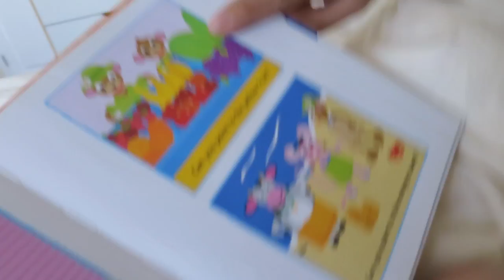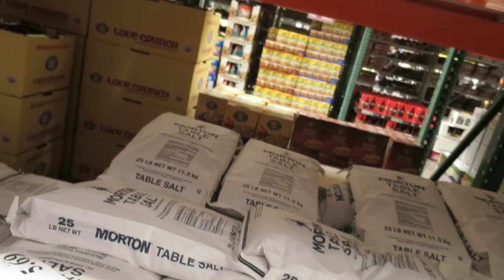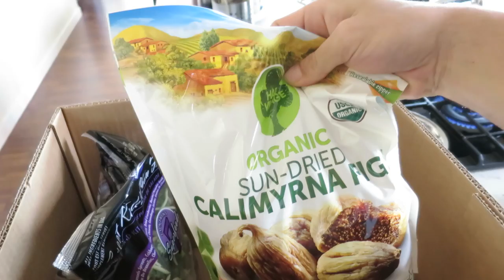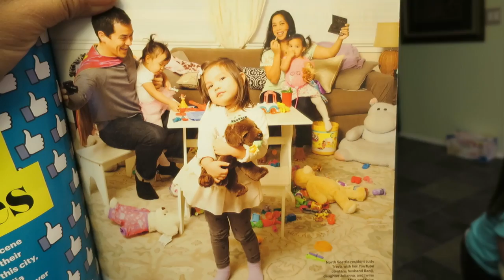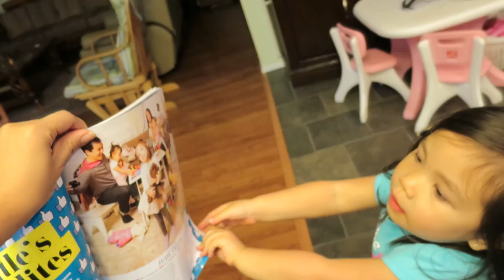My Thoughts on Beyonce's Lemonade - April 26, 2016 - ItsJudysLife Vlogs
Judy's Links

Benji's Links

Vlog Camera We Use:

Blendtec Blender